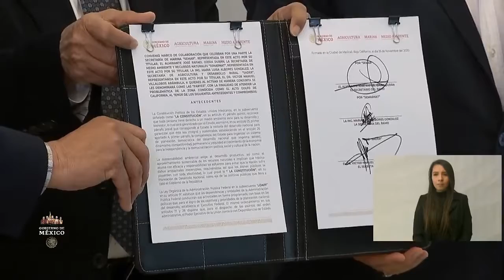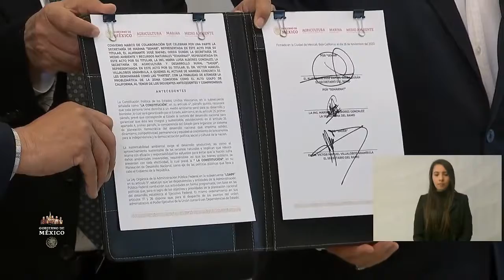Almte .Rafael Ojeda. Acciones en Alto Golfo California y Extensión Zona Libre de la Frontera Norte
Almirante José Rafael Ojeda Durán. Secretario de Marina.
Acciones en Alto Golfo California y Extensión Zona Libre de la Frontera Norte 27  de noviembre de 2020.